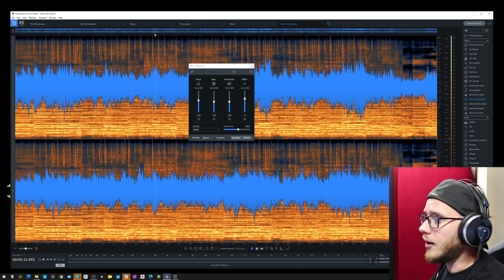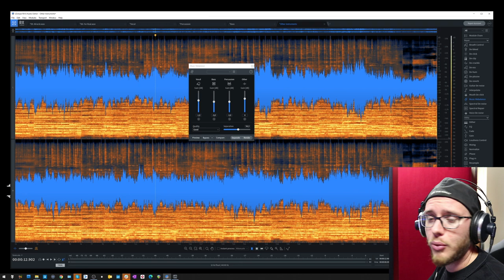Come rimuovere la voce da una canzone (Vocal/Acappella)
Ho pubblicato  questo video per chi desidera rimuovere la voce da una canzone, per poter creare la propria base strumentale e registrarci sopra una voce.

Al contrario, si può utilizzare anche per ottenere la traccia della voce da sola. oppure di altri strumenti musicali e creare dei remix.

Grazie al music rebalance di Izotope Rx 8, si può fare tutto questo!

🔊 Se hai bisogno di consigli, aiuto, o vuoi parlare di audio, visita il forum

🔊 Lezioni individuali: se sei interessato ad approfondire gli argomenti che tratto nei video, oppure desideri essere seguito da me in un percorso di studio, visita questa pagina per ricevere informazioni: